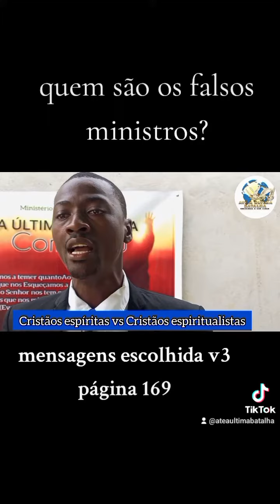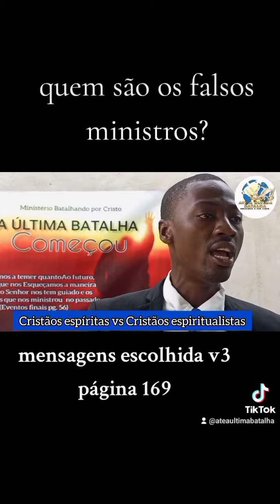quem são os falsos Ministros